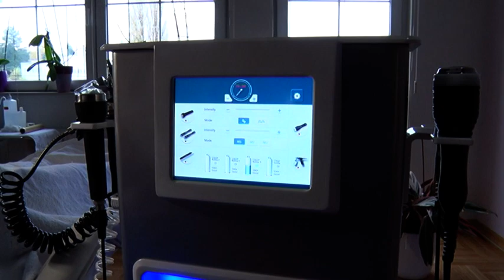HYDRAFACIAL TRETMAN - Yuta Centar i DR SUZANA KOSTIĆ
Yuta Centar Čačak je savremeno opremljena specijalistička ordinacija za kožne i polne bolesti, koja pruža estetske intervencije i raznovrsne kozmetičke tretmane.
adresa: Kralja Petra 30/3, Čačak;